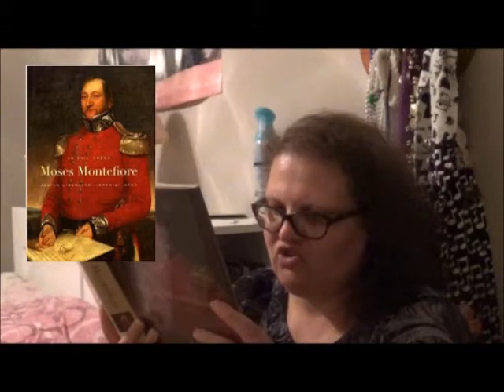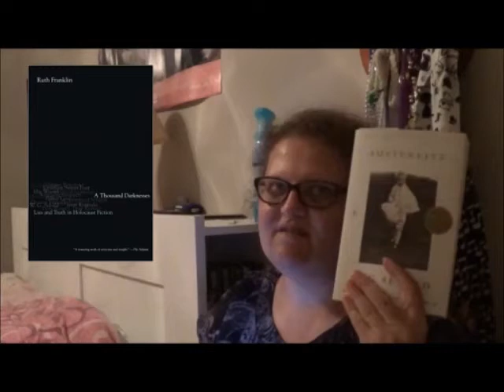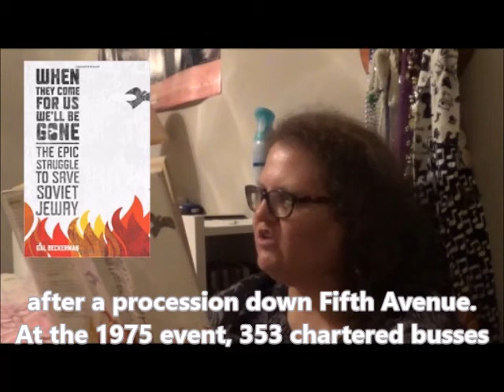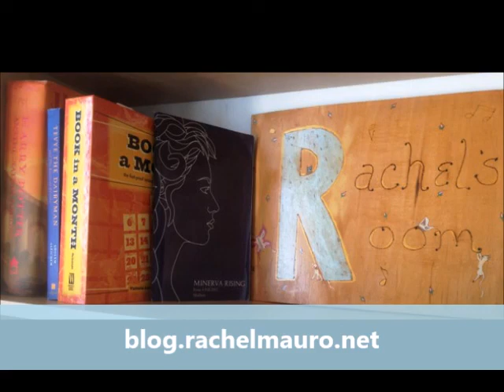2012 Sami Rohr Prize Reviews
2012 Sami Rohr Prize Reviews:
A THOUSAND DARKNESSES: LIES AND TRUTH IN HOLOCAUST FICTION by Ruth Franklin
WHEN THEY COME FOR US, WE'LL BE GONE: THE EPIC STRUGGLE TO SAVE SOVIET JEWRY by Gal Beckerman